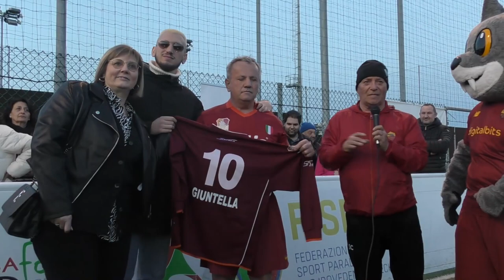Fispic, Calcio a 5 categoria B1, Girone Sud, prima giornata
ASD UIC BARI – ASCUS LECCE 2-1,
ASDD ROMA 2000 – ASD NUOVI ORIZZONTI 2-0,